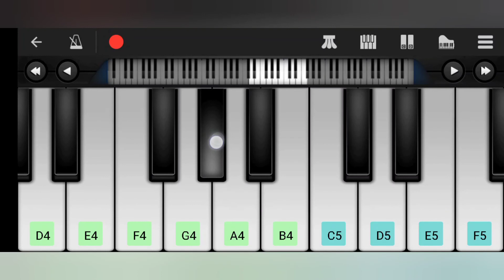Per Vachalum vaikama ponalum|Dikkilona|Be an excellent learner|Suriya@beanexcellentlearner3876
Hi friends

These are the notes 🎶

EEEC# BBDC# BCC# BBDC#
C#DE BBDC# AAC#D
ABC#BAG#F#FEA

AAA AAAE AAAA

AAAC# BBEB BC#BAG#G#AF#
F#F#F#G#E F#G# AG#A

AAAC# BBEB BC#BAG#G#AF#
F#F#F#G#E F#G# AG#A

C#EBEC#B  C#EBEC#B
  C#EBEC#B AC#BAG#BAG#F#E

AC#B BEB BC#BAG#F#AF#
F#F#G#E  F#G#AG#A

AAAC# BBEB BC#BAG#G#AF#
F#F#F#G#E F#G# AG#A

AG#F#AG#F#E
AG#F#AG#F#E

F#G#F#EE DEEEE

AG#F#AG#F#E
AG#F#AG#F#E

F#G#F#EE DEEEE

F#AC# C# AAF#F#
G#BD DBB G#G#

F#AC# C# AAF#F#
G#BD DBB G#G#

C#EBEC#B C#EBEC#B
C#EBEC#B AC#BAG#BAG#F#E

AC#BEB BC#BAG#G#AF#

F#F#F#G#E F#G# AG#A

AAAC# BBEB BC#BAG#G#AF#
F#F#F#G#E F#G# AG#A

C#EBEC#B C#EBEC#B
C#EBEC#B AC#BAG#BAG#F#E

AC#BEB BC#BAG#G#AF#